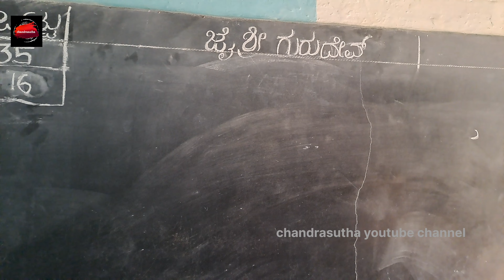ಶ್ರೀ ಲಕ್ಷ್ಮಣರಾವ್ ಗುರ್ಜರ್ ಪ್ರೌಢ ಶಾಲೆ ಜಾವಳಿ Sri Lakshman Rao Gurjer High School Part-2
About Javali
Javali is a Village in Mudigere Taluk in Chikmagalur District of Karnataka State, India. It belongs to Mysore Division . It is located 44 KM towards west from District head quarters Chikkamagaluru. 17 KM from Mudigere. 269 KM from State capital Bangalore

Javali Pin code is 577122 and postal head office is Javali .

Balur ( 3 KM ) , Niduvale ( 4 KM ) , Taruve ( 8 KM ) , Banakal ( 9 KM ) , are the nearby Villages to Javali. Javali is surrounded by Beltangadi Taluk towards west , Chickmagalur Taluk towards East , Chikmagalur Taluk towards East , Sringeri Taluk towards North .
Chikmagalur , Sakleshpur , Puttur , Karkala are the near by Cities to Javali.

Sri Lakshman Rao Gurjer High School started 1968, very good school still, javali one of historical place,Hemavathi river born in this place,